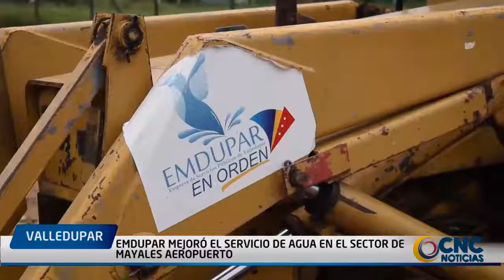Emdupar mejoró el servicio de agua en el sector de Mayales Aeropuerto